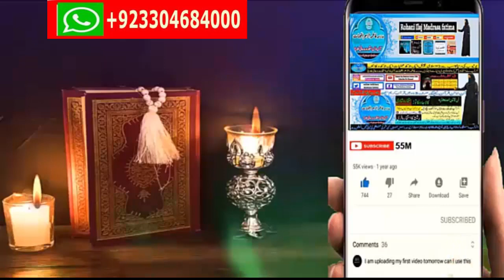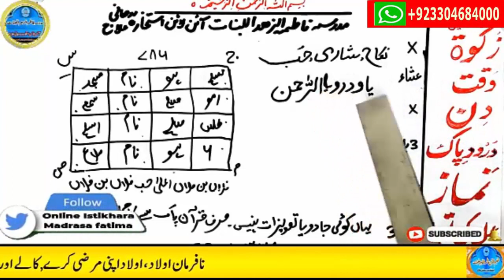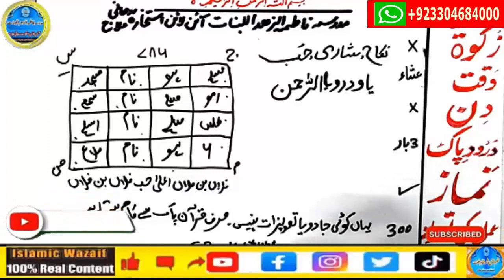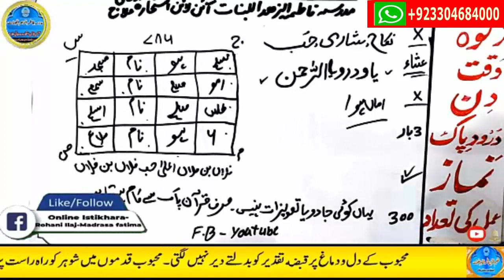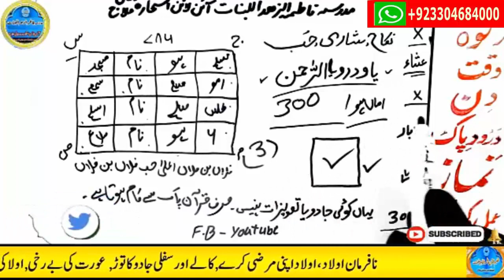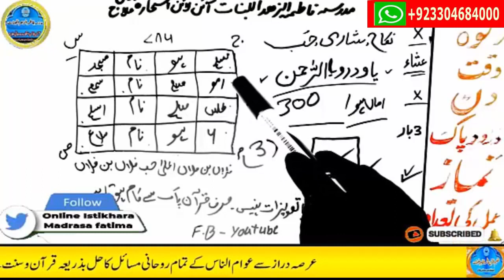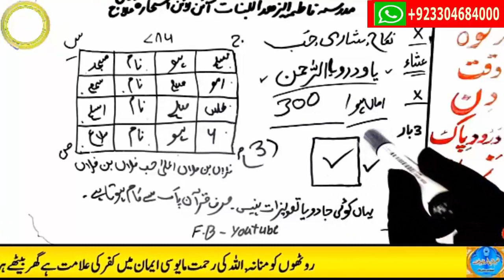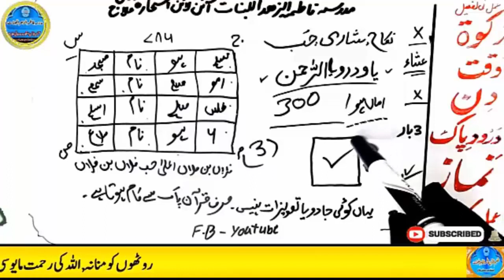mohabbat ka wazifa, wazifa for love, love marriage, mohabbat ka wazifa aag jesa, mohabbat ka taweez